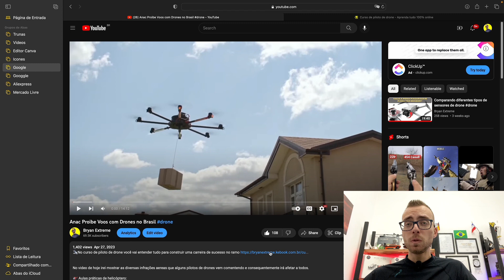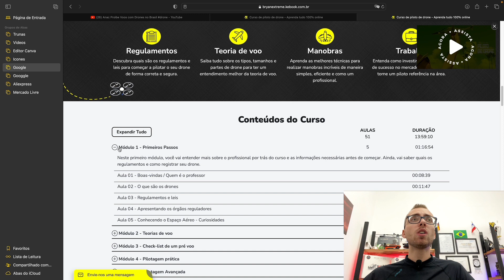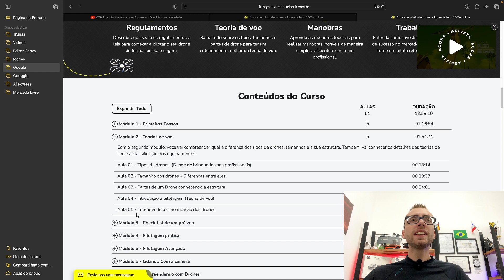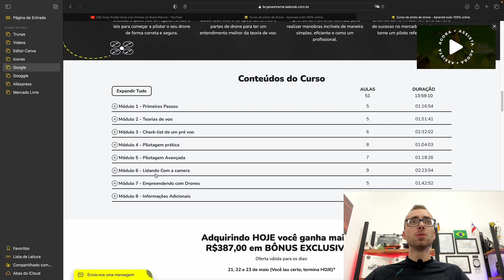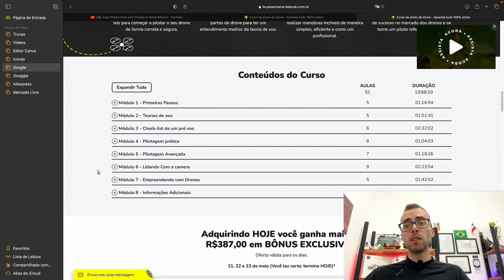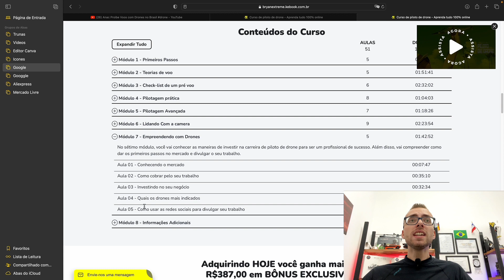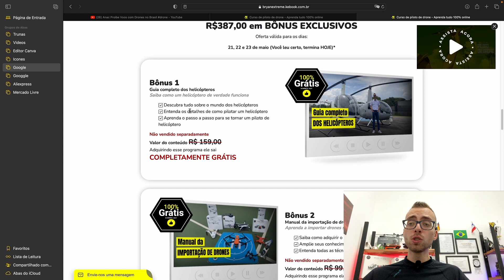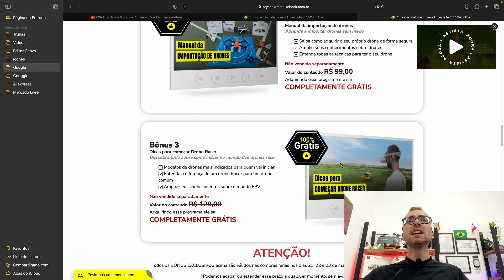Se torne um piloto profissional de drone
🛩️No curso de piloto de drone você vai entender tudo para construir uma carreira de sucesso no ramo dos drones e entender como usar seu equipamento para fazer uma renda extra:

No video de hoje irei falar um pouco sobre o nosso curso piloto de drone e mostrar um pouco do conteúdo.

👨🏼‍✈️Para você que ainda não me conhece eu sou Bryan, especialista em pilotar drones e formado em Aviação Civil, eu busco ajudar pessoas que desejam aprender mais sobre drones e como pilotar corretamente, através de um método simples, prático e objetivo.
Da uma conferida lá que eu tenho certeza que você vai adorar🚁👉🏼